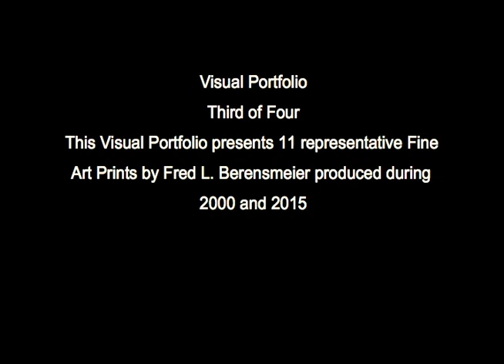Fred L. Berensmeier Prints 2000-2015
Visual Portfolio
Third of Four
This Visual Portfolio presents 11 representative Fine Art Prints by Fred L. Berensmeier produced from 2000 to 2015